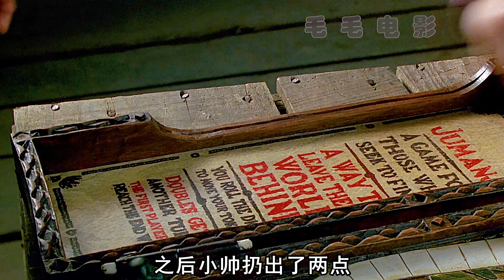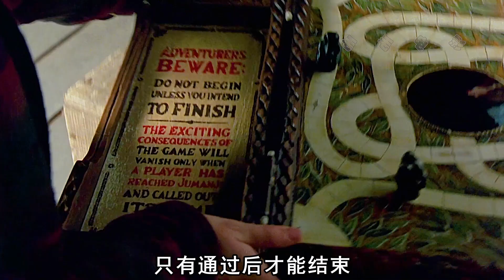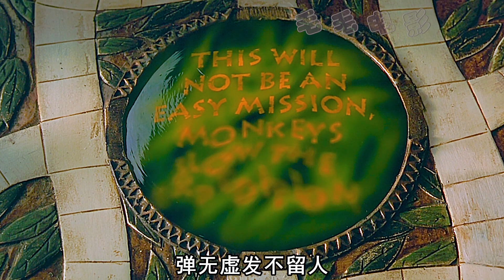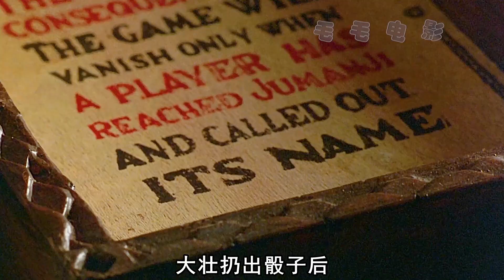小夥身體發生變異，被吸進棋盤裏，科幻，奇幻，電影，解說，超能力